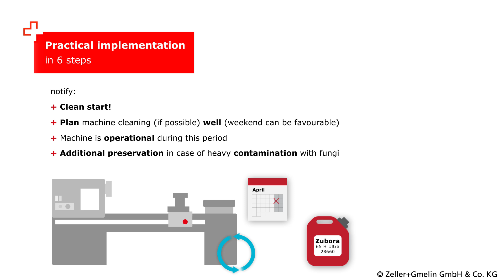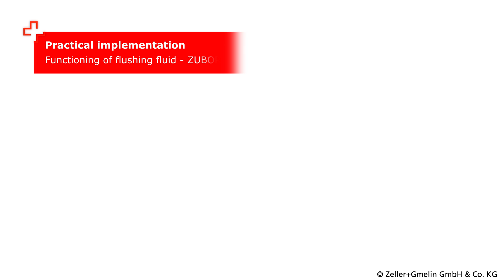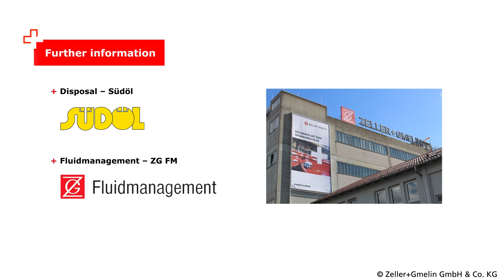Animation - Machine cleaning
A clean machine is a prerequisite for successful machining. In this video, you will get important tips on machine cleaning and care and learn how supplementary Zubora products can support you.